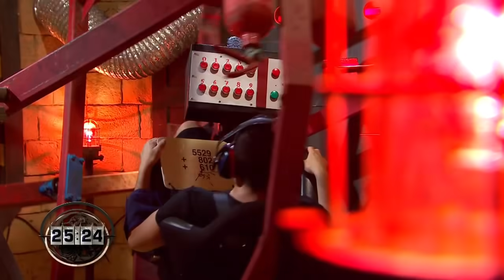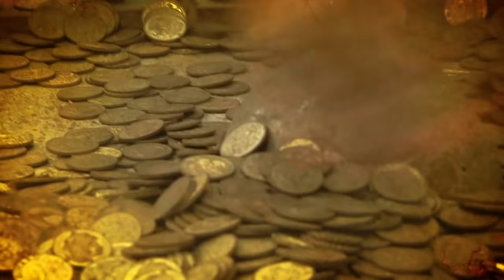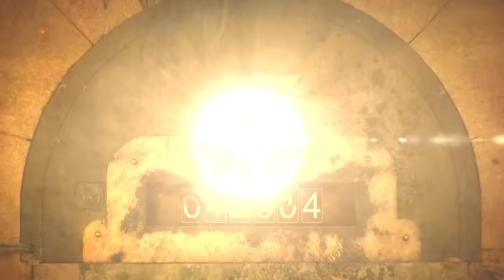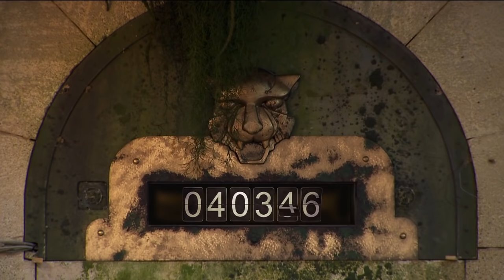جزيرة الكنز - الموسم 4 الحلقة 7 كاملة Jazirat Al Kanz Saison 4 Episode 7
Videorama, 2018.